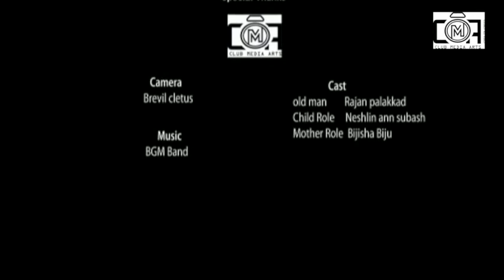Deep Insight - Short film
Club Media Arts Productions
presents   Deep Insight - Short film

Story& Script - Bijisha biju
Directed by - Shinil Antony
Camera - Brevil cletus
Editing - Anwar Salim
Stills - Aswin Eswar
Production Manager - Nikhil Rajan

Starring - Bijisha biju, Neshlin ann subash, Rajan palakkad